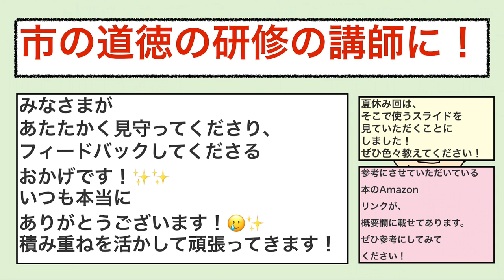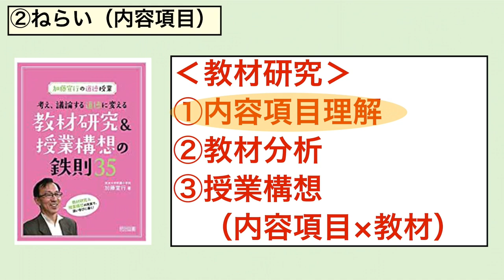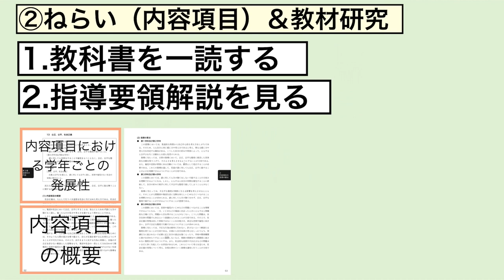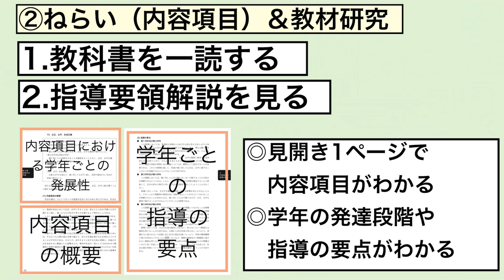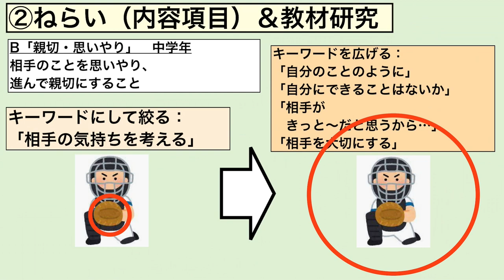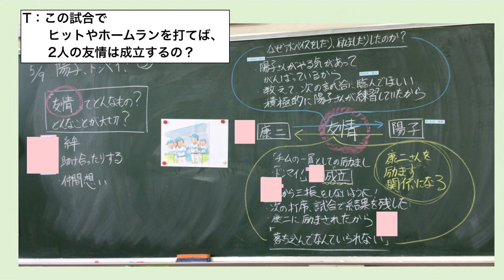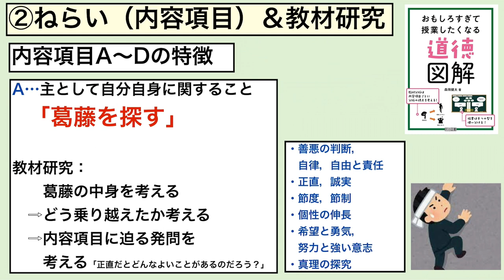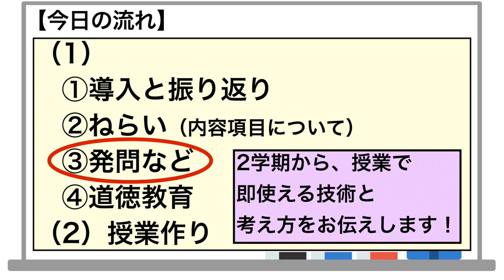道徳の教材研究＆内容項目の捉え方！〜2学期から使える道徳科の授業のワザを伝授！②〜#149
【今回の夏休み動画シリーズ】
‹パート1›
道徳の導入と振り返りはセット！〜2学期から使える道徳科の授業のワザを伝授！①〜
‹パート2 （本動画）›
道徳の教材研究＆内容項目の捉え方！〜2学期から使える道徳科の授業のワザを伝授！②〜
‹パート3›
道徳の中心発問＆問い返し発問まとめ！〜2学期から使える道徳科の授業のワザを伝授！③〜#150

【今回の動画で参考にした本】
◯「 加藤宣行の道徳授業
　　考え、議論する道徳に変える教材研究&授業構想の鉄則35」
　　どうやって教材研究するかは、この１冊でわかる
◯ 「おもしろすぎて授業したくなる道徳図解」
　Twitter道徳界で著名な白黒先生の著書！ワザがいっぱい！
◯「内容項目から始めよう 直球で問いかける小学校道徳科授業づくり」
　内容項目といえばこの方！ちょぱえもん先生！問い返し発問もたくさん掲載！
◯「小学校道徳 指導スキル大全（永田 繁雄 ）
　次回紹介する発問の本とあわせて、永田先生の本は当たりばかり。

【道徳のおすすめ動画】
◯ 次元先生に聞く！筑波大附属小の加藤先生の道徳とは？＆おすすめの道徳本3選！〜次元先生シリーズ2／3〜
◯直球道徳の教材研究＆授業はこれだ！！

夏休み入りましたね！
1学期間、お疲れ様でした！
ぜひゆっくり休んでください！！
そして充電が溜まって「ちょっと勉強してみようかな」という
きっかけに、このチャンネルがなってくれたらうれしいです！
今回も、自分が専門としている「道徳の授業」についてです！
2学期からの道徳で使える話をしていますのでぜひ！！
‹再生回数が多めのおすすめ動画›
● 新卒の先生が成功する5つの必須条件！〜授業のうまさより大切なこと〜#55
● 道徳の発問はこの4タイプでOK！